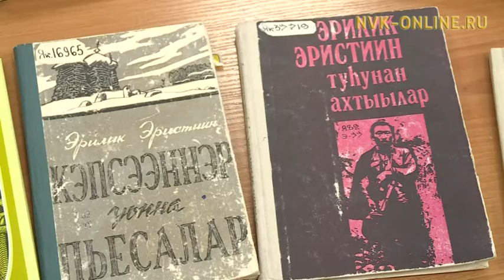Семен Яковлев - Эрилик Эристиин төрөөбүтэ 125 сыла